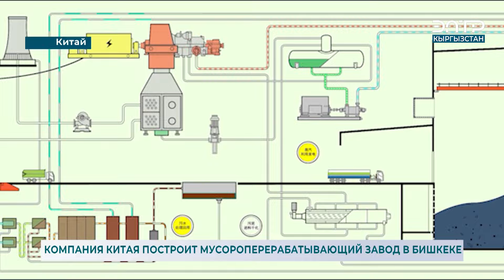КОМПАНИЯ КИТАЯ ПОСТРОИТ МУСОРОПЕРЕРАБАТЫВАЮЩИЙ ЗАВОД В БИШКЕКЕ